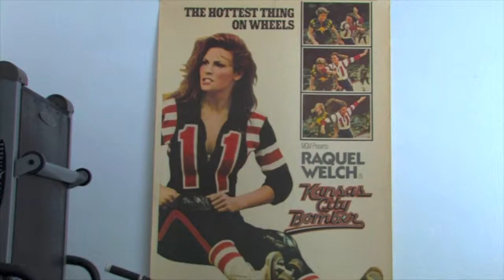more MEL SCHWARTZ